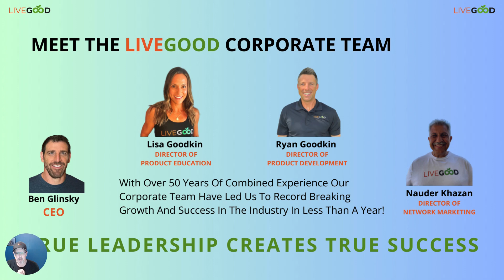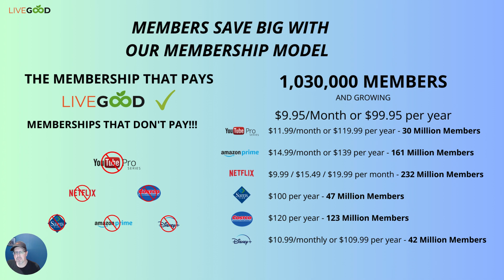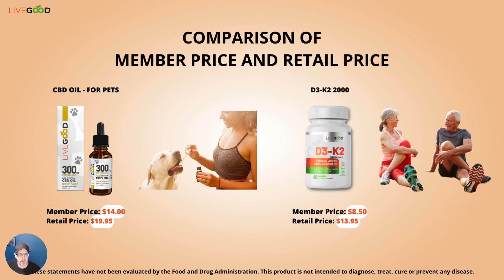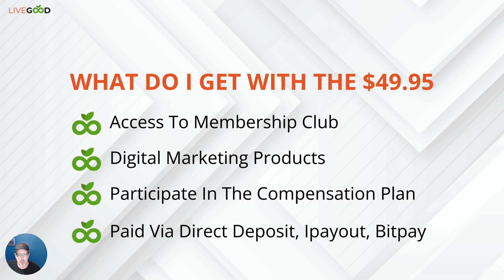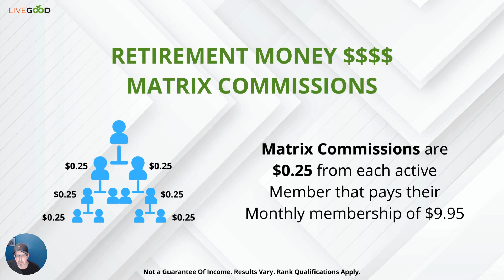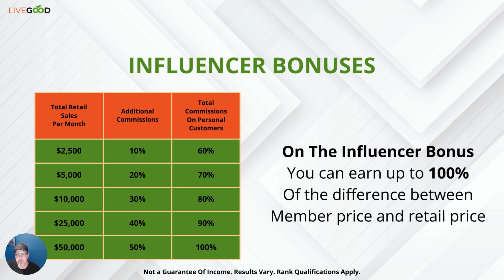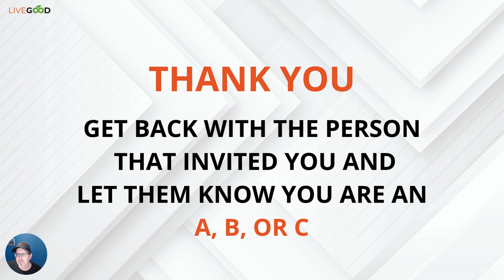LiveGood Opportunity Presentation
Learn more about a GREAT opportunity to make additional income in more than ONE way! How about 7 ways?

Our Mission:
To Help People Get Healthy, And Stay Healthy Without Having To Spend A Fortune To Do It.

Results will vary.